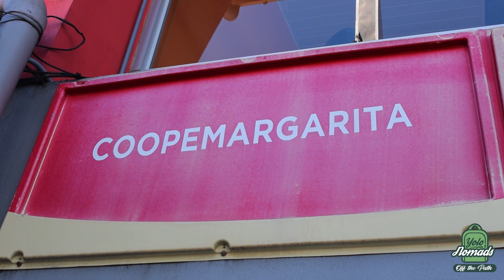Is Traditional Costa Rican Food Really Bland? | Travel Costa Rica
Coopemargarita is a fantastic eatery with all sorts of traditional Costa Rican foods. Delicious food at low costs, and ready to eat! You gotta stop by this "Soda" in Barva!

We want to help Digital Nomads experience life in less-known communities. To take their Nomad journey away from the herd and away from the same old touristy hotspots. To let Nomads feel confident traveling off the path.

Enrich your Nomad experience. Explore off the beaten path. Yolo is a Free government-funded service for Nomads looking to experience more than just touristy hotspots.